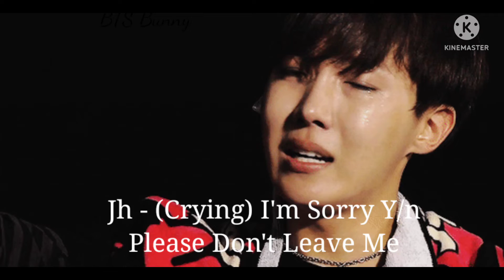BTS Imagine - When They Slap U During Argument